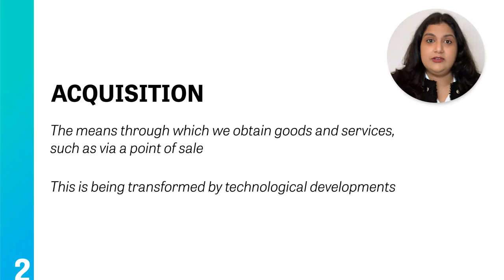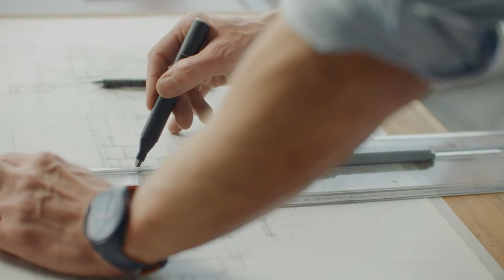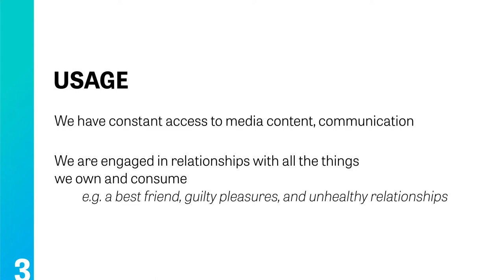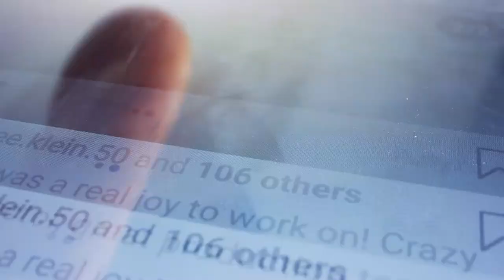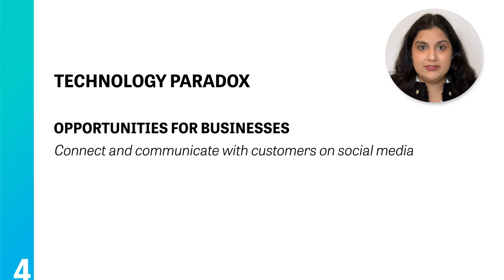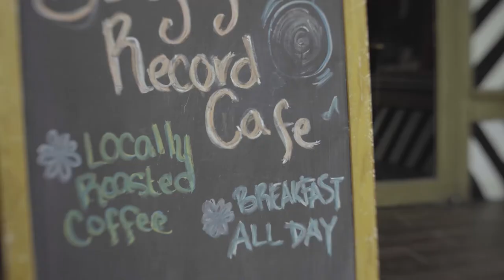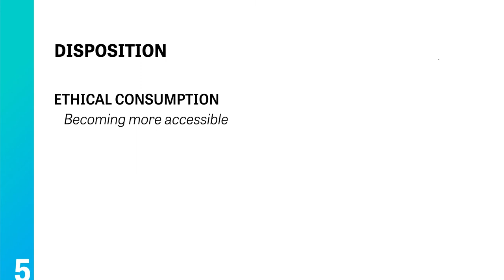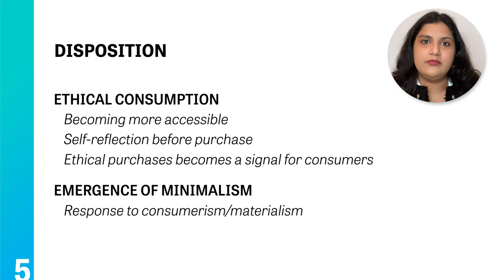Taster lecture: Introduction to consumer behaviour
Dr Varala Maraj gives a taster lecture on 'Introduction to consumer behaviour'.